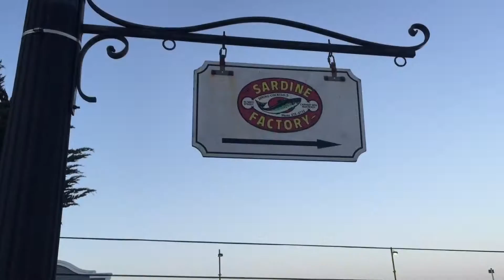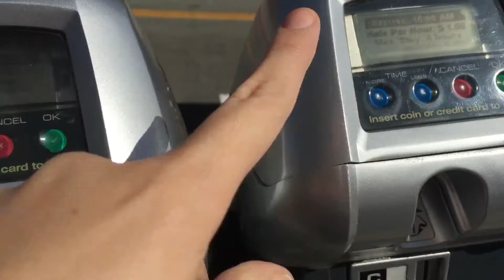CRYSTAL VIAJA: MONTEREY, CALIFÓRNIA (Vlog) | Road Trip BIG SUR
Meu primeiro dia em terras e praias californianas! Que por do sol mara! Um dos mais lindos ever!
Dá o play pra conhecer essa cidadezinha lindinha!